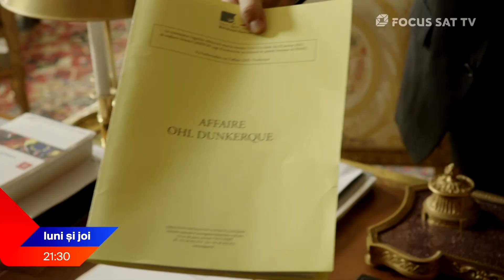Urmărește săptămâna asta finalul de sezon Baron Noir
Tensiunea conflictelor între Rickwaert și Laugier atinge cote maxime în sezonul 1 din Baron Noir. Urmărește săptămâna asta finalul de sezon să vezi cum se va termina totul, luni și joi de la 21:30 pe Focus Sat TV și în aplicația Focus Sat.

Focus Sat TV este disponibil în toate pachetele Acces sau online în aplicația Focus Sat cu pachetele Play TV

Dacă nu ești client Focus Sat, poți testa noul conținut de la Focus Sat TV live sau on demand prin aplicația Focus Sat, gratuit timp de 7 zile.